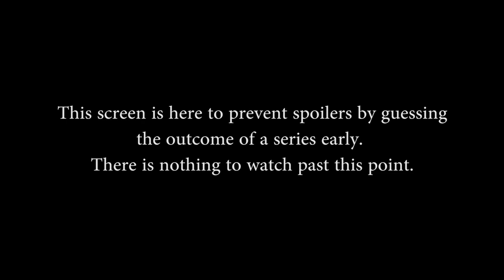Viewer's Choice: PTS Showdown - Team Ben vs. Noble Esports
Viewer's Choice: PTS Showdown - Team Ben vs. Noble Esports (Sat. February 7th, 2015).
Game Start: 02m15s